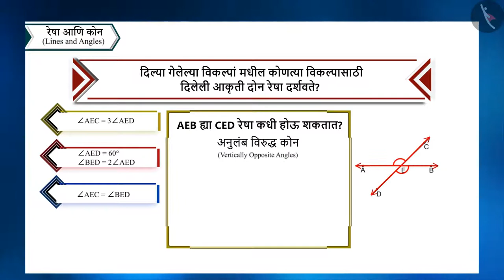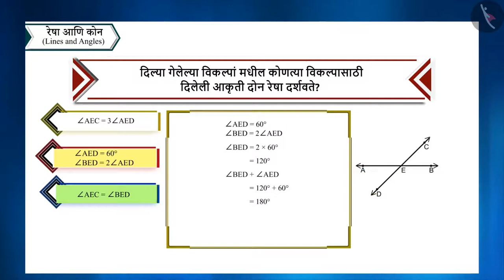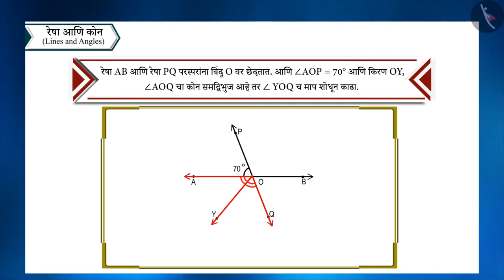कोनांच्या जोड्या|Part 3/3|Pairs of angles|Marathi|Class 9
कोनांच्या जोड्या|Part 3/3|Pairs of angles|Marathi|Class 9 | रेषा आणि कोन | कक्षा 9 | NCERT | रेषा आणि कोन

Pairs of angles | Lines and Angles | Grade 9 | NCERT | Lines and Angles

Welcome to part 3 of Pairs of angles. In this video, we will discuss various misconceptions and/or common errors related to Pairs of angles.